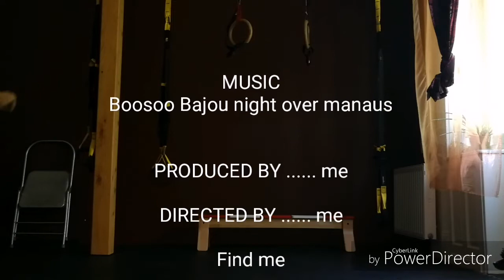Boosoo Bajou night over manaus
Dance with your indian club and feel the freedom!